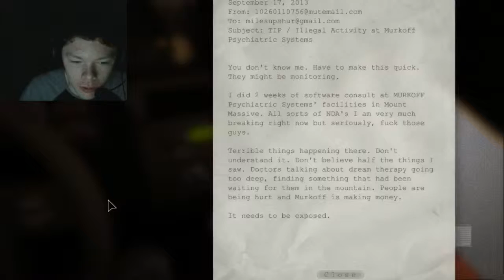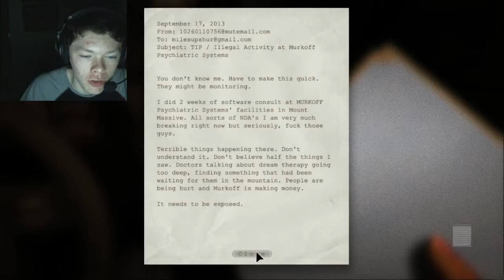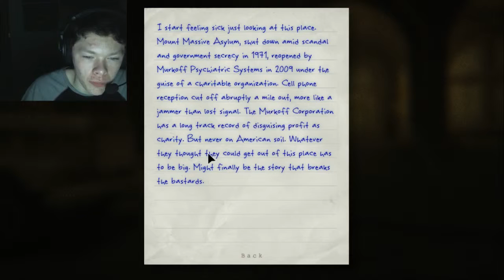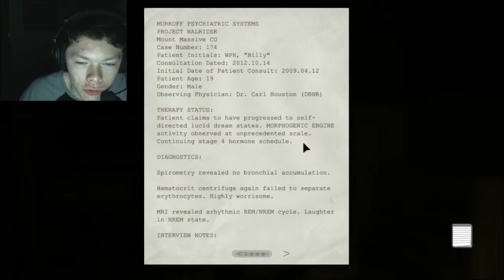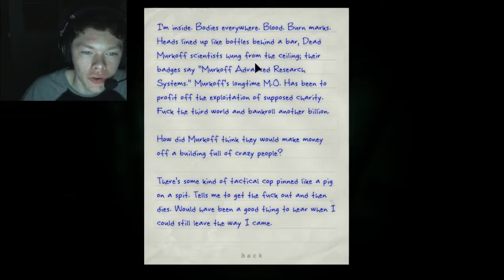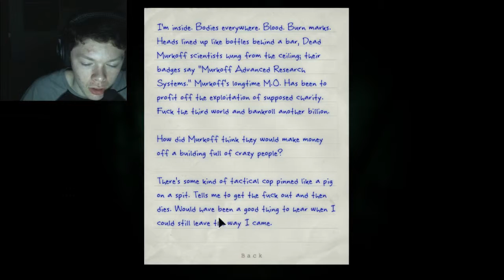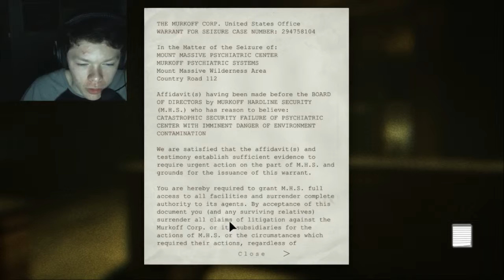Outlast #1 - Jump-scare's Galore!?!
This time I’m here playing a jump-scare prone, terrifying horror game called Outlast! This will be a play through of this nail-biting horror game and I hope you like it! If you enjoyed the video be sure to click the like button and comment on the video.

Friend Me on Game Center: (iPod, iPhone, iPad) StoneKoldSlayer
Friend Me on Steam: Coldfuzion11